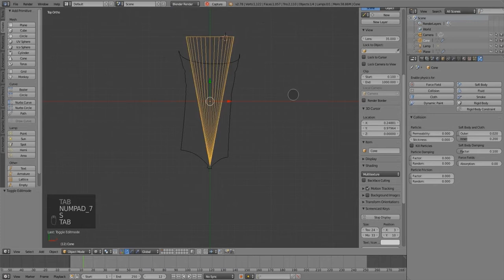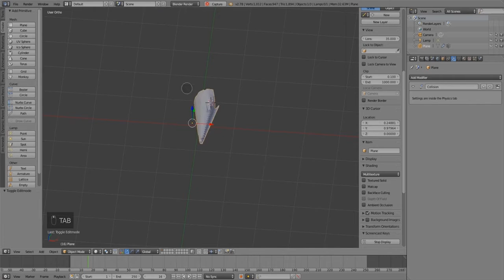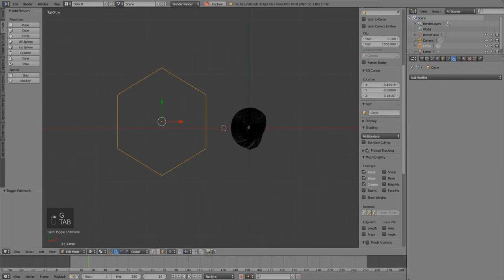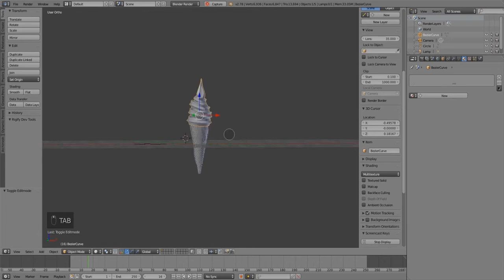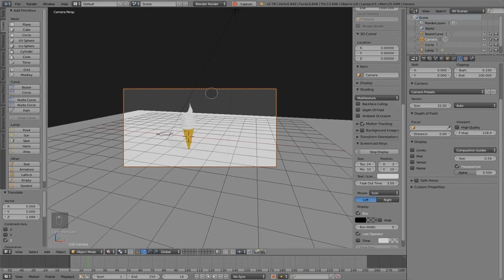Ice Cream (冰淇淋) / 3D Modeling Timelapse with OpenGL Render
This timelapse video show you how to use blender modifier to make the outside of ice cream, and i think this might be useful?

Render with blender OPENGL render